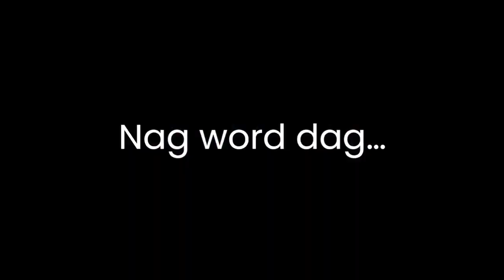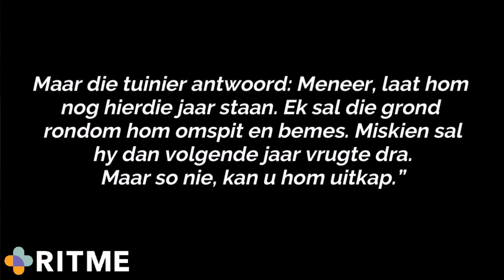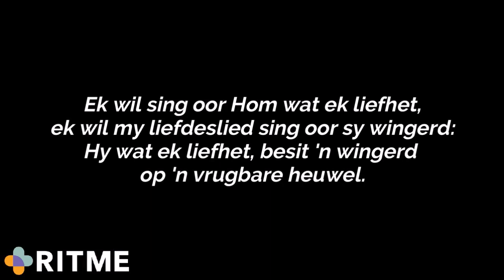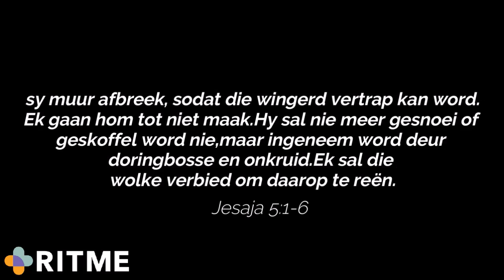RITME Digitaal | Jesus gee nie net 'n kans nie; Hy word die kans. 25 April 2021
RITME Digitaal | Jesus gee nie net 'n kans nie; Hy word die kans.
Hierdie week kuier ons weer saam met Stephan Joubert.  Hy gaan met ons praat oor tekste uit Jesaja en Lukas. Kom leer saam.  Hierdie is verseker 'n boodskap wat elkeen van ons moet hoor.